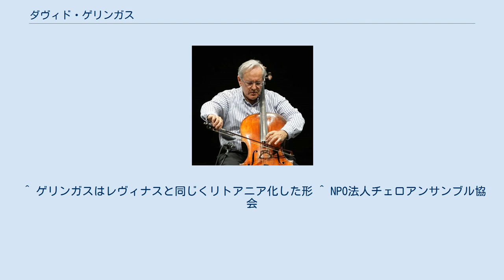ダヴィド・ゲリンガス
ダヴィド・ゲリンガス（{David Gilevich Geringas；リトアニア語: Davidas Geringas（ダヴィダス・ゲリンガス）、1946年7月29日 - ）は、リトアニアのヴィリニュス生まれのチェロ奏者。
現在はドイツ国籍である。
 質の高い演奏活動と教育活動で尊敬を集め、現代を代表するチェリストの一人である。
師であるムスティスラフ・ロストロポーヴィチから受けついだスケールの大きな演奏、鮮やかな音色が魅力である。
 リトアニアの著名な音楽一家に生まれ、幼い頃から神童として名を馳せる。
家系はユダヤ系で、もとの姓はゲーリング(Gering)であった。
 1963年にモスクワ音楽院に入学、ロストロポーヴィチのもとで8年間学ぶ。
1970年のチャイコフスキー国際コンクールで優勝をしてから世界的な注目を浴び、同年には旧西ドイツ主要都市への演奏旅行、1973年にはハンガリーへの演奏旅行をするなど華やかな音楽活動を開始する。
1975年には西ドイツに移住する。
 早くから教育活動に熱心に取り組んできたことでも知られ、北ドイツ放送交響楽団のソロ・チェリストを務めるかたわら、ハンブルク音楽院の教授として後進の指導に当たり、1980年からはリューベック音楽大学で教鞭をとっている。
ベルリン・フィルハーモニー管弦楽団に何人もの教え子がいるという。
 ソリストとして、ロンドン・フィルハーモニー管弦楽団、シカゴ交響楽団、イスラエル・フィルハーモニー管弦楽団、NHK交響楽団などと共演している。
 2006年4月から、日本の九州交響楽団(福岡市)の首席客演指揮者に就任した。
その最初の演奏会が2006年6月に開催されたが、チャイコフスキーの交響曲第7番変ホ長調（ボガトリリェフ補筆版）を指揮し同曲の日本初演を行った。
同楽団とは2005年6月にハイドンのチェロ協奏曲第1番ハ長調を「弾き振り」で共演しており、今後も積極的な来日と共演が期待できる。
 レパートリーは極めて広い。
初期バロックから古典派、ロマン派、近代、さらにクシシュトフ・ペンデレツキ、アンリ・デュティユー、リゲティ・ジェルジュ、ゴットフリート・フォン・アイネムら同時代の音楽家を弾きこなし、ソフィア・グバイドゥーリナ、アルフレート・シュニトケ、ペトリス・ヴァスクスなど同時代のロシア・東欧の音楽家の紹介においては高く評価されている。
多くの作曲家から協奏曲やリサイタル用作品を献呈され、1992年には現代音楽への特別な功績によりシュレースヴィヒ＝ホルシュタイン州芸術同盟より芸術賞を授与されている。
最近は指揮活動も着実に広げてきている。
 録音数も多く、1989年にグランプリ・デュ・ディスクを受賞した。
 1761年製のガダニーニをメインで使用しているが、バロック期の作品ではバリトン・チェロやヴィオラ・ダ・ガンバを用いての演奏も行う。
またバッハの無伴奏チェロ組曲6番では、ピッコロ・チェロと呼ばれる五弦のチェロを使用するなど、楽器に対する柔軟な感性をみせている。
最近ではヤマハ社のサイレント・チェロを演奏会で弾くこともありエフェクターの研究にも余念がないという。
 2005年5月22日、日本で開催された第3回「1000人のチェロコンサート」にムスティスラフ・ロストロポーヴィチなどと共に参加。
第4回目となる「1000人のチェロコンサート」では、ソロ演奏と指揮を行なった。
 ^ ゲリンガスはレヴィナスと同じくリトアニア化した形 ^ NPO法人チェロアンサンブル協会